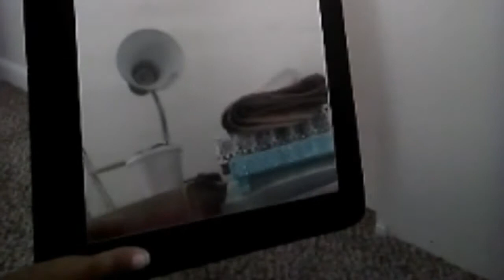《DIY》FURNITURE MAKEOVER ~REFLECTIVE~ SIDE TABLE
Items used:
Apple Barrel Acrylic Paint in color 21148
Recollections Adhesive Rhinestones & Rhinestone Stickers
Rust-Oleum Mirror Effect Spray
Glass From Large Picture Frame from the Dollar Tree